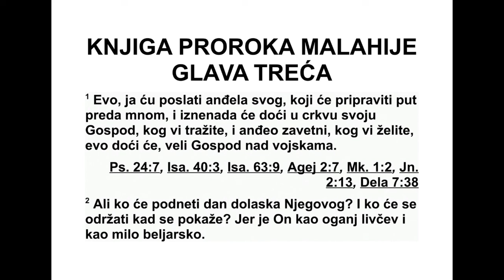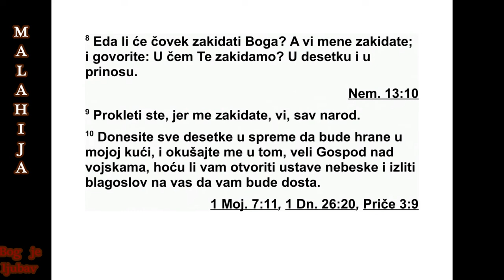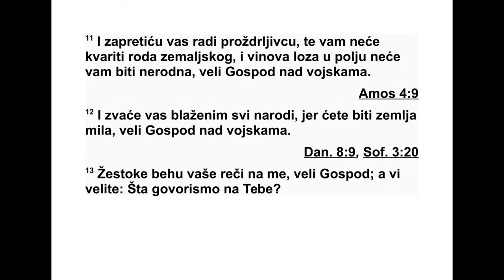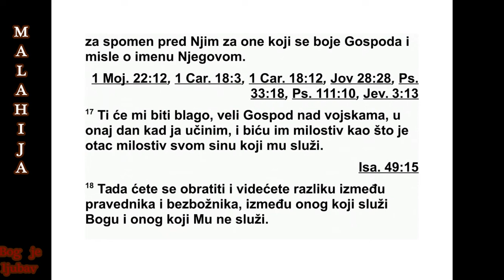KNJIGA PROROKA MALAHIJE GLAVA 3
3„Ево, шаљем свог гласника, и он ће раш -
чистити пут преда мном. И изненада ће доћи
у свој храм Господ кога тражите, и гласник
са веза коме се радујете. Ево, сигурно ће до -
ћи”, каже Господ над војскама.
2 „Али ко ће поднети дан његовог доласка
и ко ће опстати кад се он појави? Јер ће он
бити као ливчев огањ и као цеђ оних који
беле рубље. 3 Он ће сести као онај који топи
и чисти сребро и очистиће Левијеве синове.
455 МАЛАХИЈА 1,7 - 3,3
Про чистиће их као злато и као сребро, и они
ће приносити Господу жртвени дар у пра -
вед ности. 4 И Господу ће бити угодан жрт ве -
ни дар Јуде и Јерусалима, као давних дана и
пређашњих година.”
5 „Доћи ћу да вам судим и бићу брз сведок
против врачара и против прељубника и про -
тив оних који се лажно заклињу и против
оних који најамнику закидају плату, који не -
прав ду чине удовици и сирочету, и против
оних који ускраћују права странцу, а мене се
не боје”, каже Господ над војскама.
6 „Јер сам ја Господ, ја се не мењам, а ви
сте синови Јаковљеви - зато вас није нес -
тало. 7 Од времена праочева својих одсту -
па те од мојих прописа и не држите их се.
Вра тите се мени, и ја ћу се вратити вама!”,
каже Господ над војскама.
А ви кажете: „Како да се вратимо?”
8 „Зар ће човек земаљски поткрадати Бо -
га? А ви мене поткрадате.”
И још кажете: „У чему те то поткрадамо?”
„У десецима и у прилозима. 9 Прок лет -
ством ме проклињете и поткрадате ме, ви,
цео народ. 10 Донесите све десетке у скла -
диште, да буде хране у мом дому, и окушајте
ме у томе”, каже Господ над војскама, „зар
вам нећу отворити бране на небесима и из -
лити на вас благослов док не буде доста!”
11 „Одстра нићу ради вас штеточине, и не -
ће вам уништавати плодове земље, нити ће
вам лоза у пољу бити без рода”, каже Господ
над војскама.
12 „Сви ће вас народи звати срећнима, јер
ви ћете постати земља радости”, каже Гос -
под над војскама.
13 „Тешке су биле ваше речи против ме -
не”, каже Господ.
А ви кажете: „Шта смо ми то један другоме
говорили против тебе?”
14 „Рекли сте: ‘Узалудно је служити Богу.
Каква је корист од тога што извршавамо оно
што смо му дужни и што ходимо жалосни
пред Господом над војскама? 15 Сада охоле
називамо срећнима. И напредују они који
зло чине. Искушавају Бога и пролазе некаж -
ње но’.”
16 У то су време они који се боје Господа
разговарали један с другим, сваки са својим
ближњим, и Господ је пазио и слушао. И
пред њим је почела да се пише књига се ћа -
ња за оне који се боје Господа и који раз -
миш љају о његовом имену. 17 „Они ће бити
моји”, каже Господ над војскама, „оног дана
кад их учиним својим драгоценим влас ниш -
твом. И бићу милостив као што је човек ми -
лос тив свом сину који му служи. 18 И опет
ћете видети разлику између пра ведног и
злог, између оног ко служи Богу и оног ко му
не служи.”